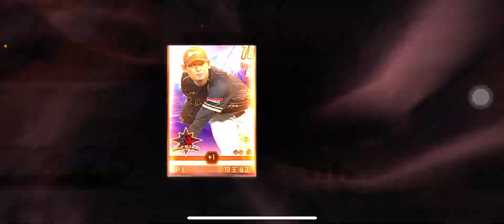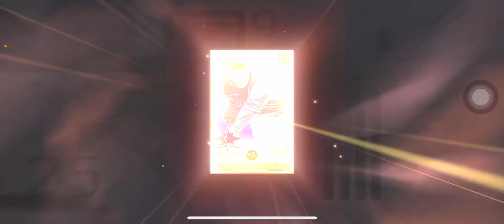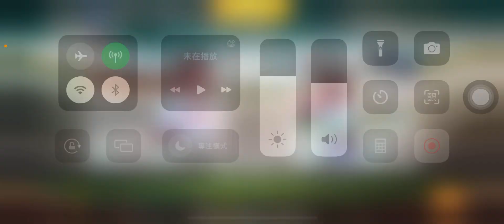［棒球殿堂］Day2滄海重磅回歸！新企劃大挑戰30天全明星110企劃part2陣容建立 錄影詛咒破解！？🔥🔥🔥